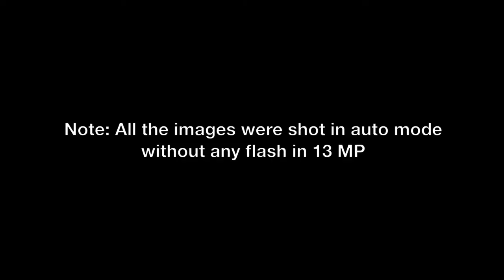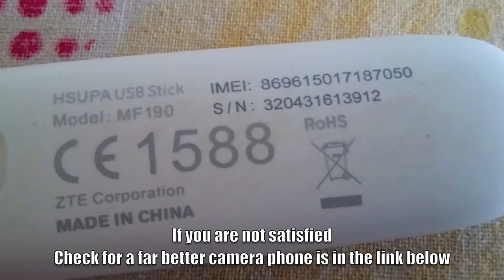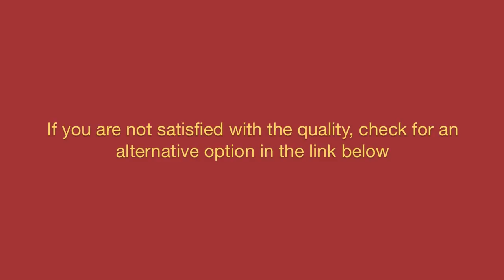PHICOMM Passion 660 Camera Quality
Camera Review of PHICOMM Passion 660